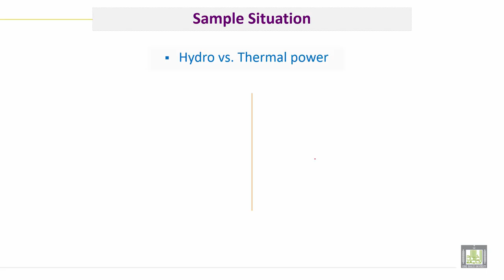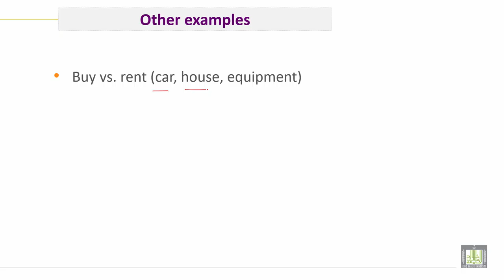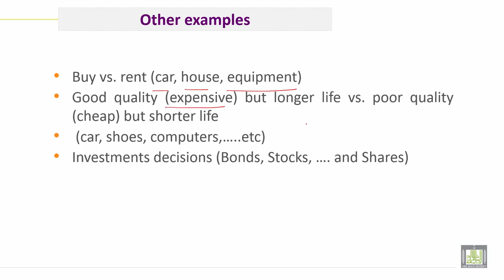Engineering Economy | C1-L7 | Choosing the Better Alternative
الوحدة 1 : Introduction to Economy
الدرس 7 : Choosing the Better Alternative
1. Principals of Analysis
2. Steps in Engineering Economics Study